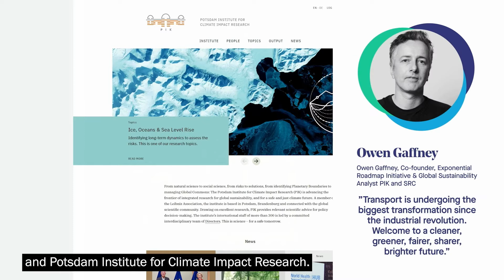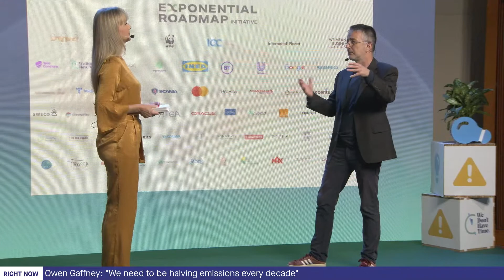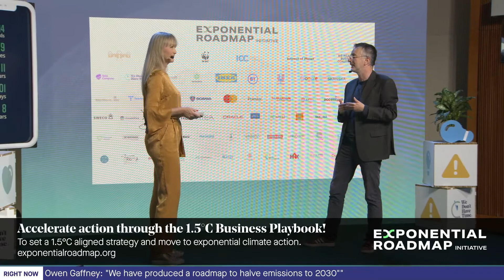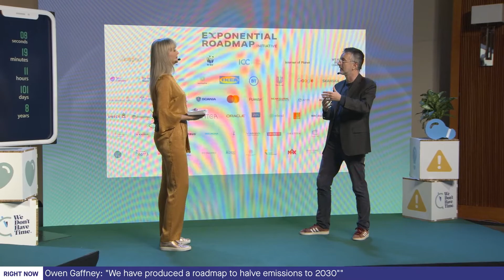Owen Gaffney - Exponential Climate Action Summit III